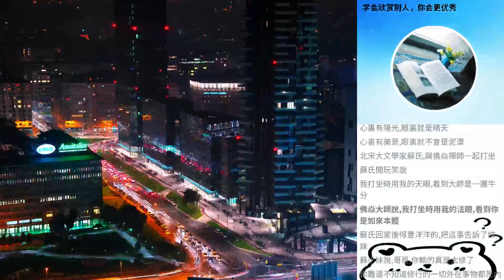學會欣賞彆人，你會更優秀